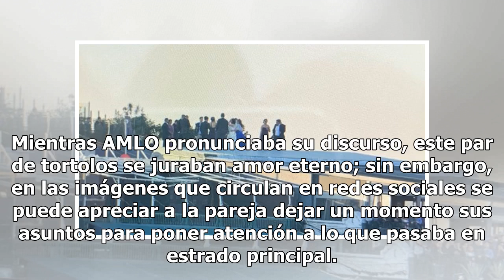Pareja se casa en el Zócalo con AMLO de testigo (FOTOS)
Este día México se vistió de manteles largos, pues luego de que Andrés Manuel López Obrador (AMLO) tomara el cargo de presidente de la República, en el Zócalo de la Ciudad de México se lleva a cabo un festival multicultural. Una pareja de enamorados aprovechó el regocijo y decidió celebrar su matrim...